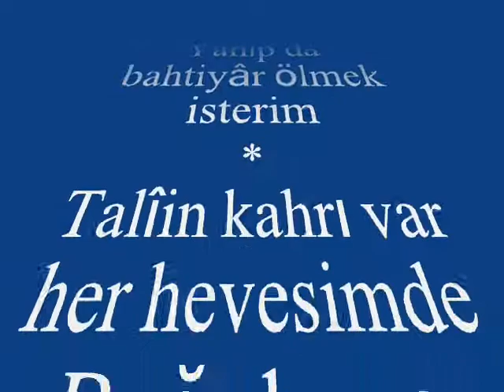Ayşe TAŞ-Hastayım Yalnızım Seni Yanımda (HİCAZ)R.G.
SOLİST:
*AYŞE TAŞ*
VİDEOYU YAPAN
*RECEP GAYRETLİ*
GÜFTE: RIZÂ TEVFİK BÖLÜKBAŞI
BESTE: LEMÎ ATLI
USUL: SEMÂÎ
MAKAM: HİCAZ
Hastayım Yalnızım Seni Yanımda
Sanıp da bahtiyâr ölmek isterim
Mahmûr-ı hülyâyım câm-ı lebinden
Kanıp da bahtiyâr ölmek isterim
Bir olmaz hevesin düştüm peşine
Vuruldum hüsnünün şen güneşine
Güzel gözlerinin aşk ateşinden
Yanıp da bahtiyâr ölmek isterim
Talîin kahrı var her hevesimde
Boğulmuş figânlar titrer sesimde
O güzel ismini son nefesimde
Anıp da bahtiyâr ölmek isterim.